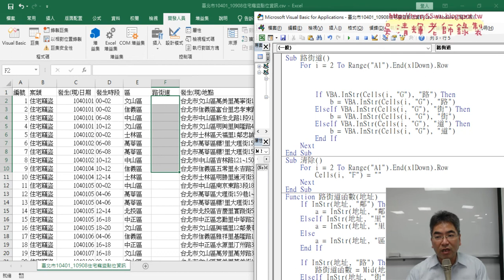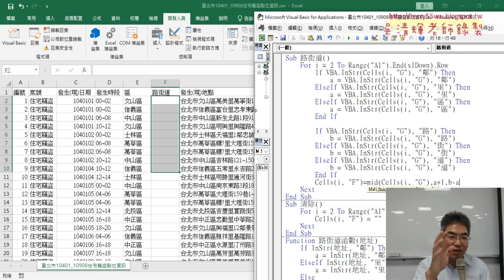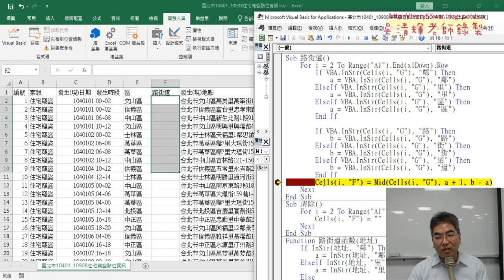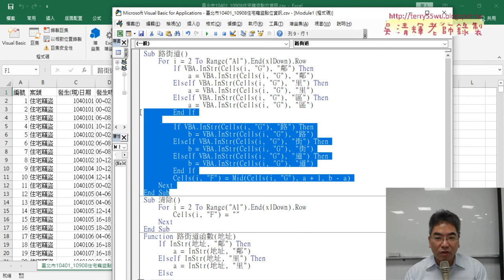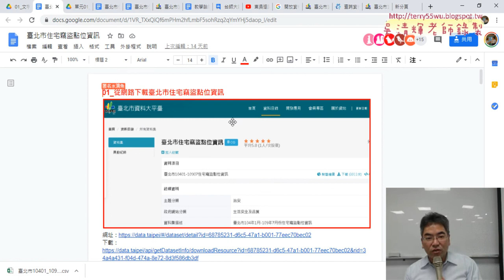03 仿照151括弧字串程式撰寫VBA